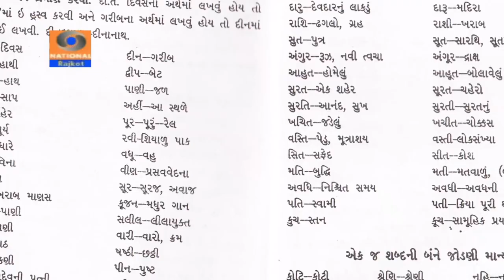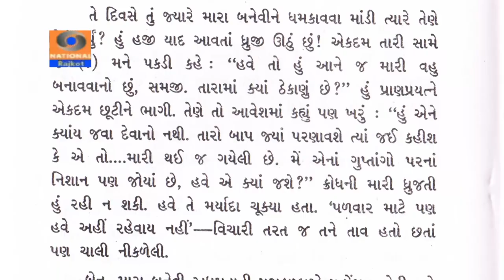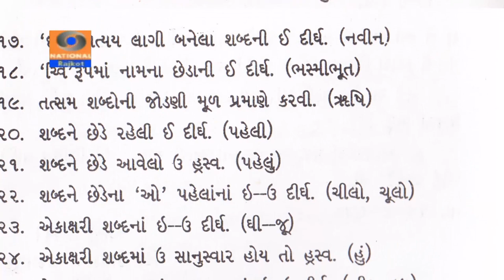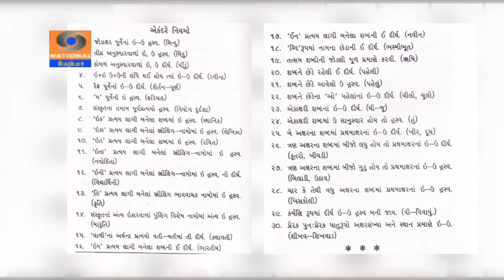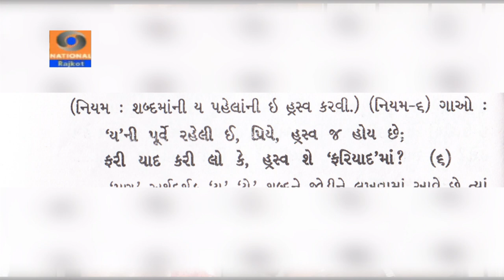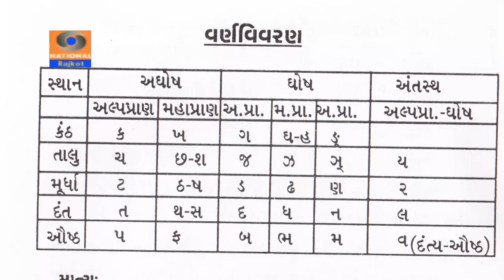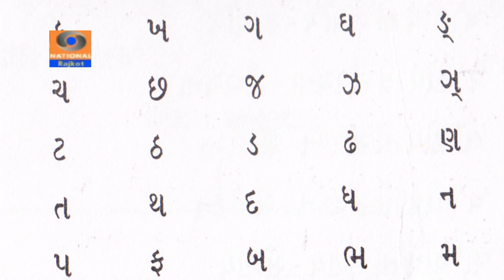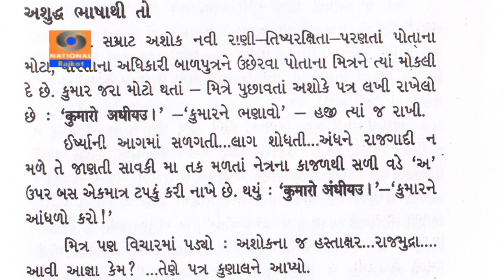Gujarati Bhasha Shuddhikaran part-1 | Doordarshan Kendra Rajkot | Umakant Rajyaguru